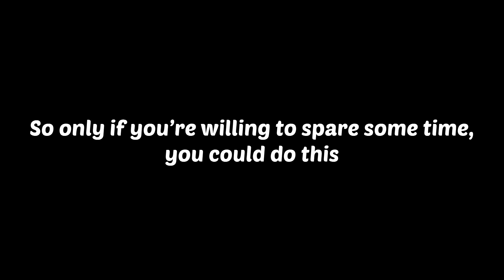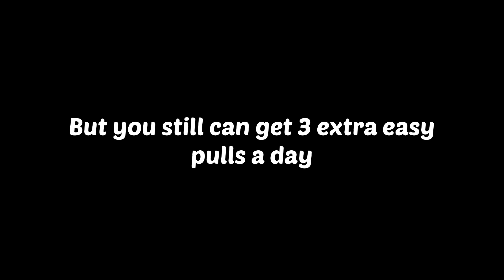I Risked my time & effort for 10 EXTRA GIFTS🎁 Worth it or nah?